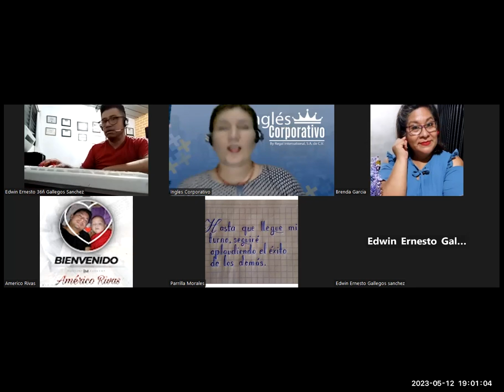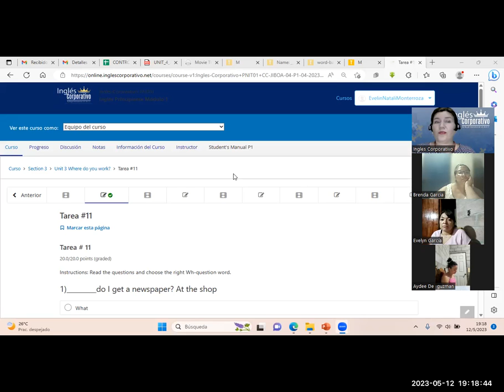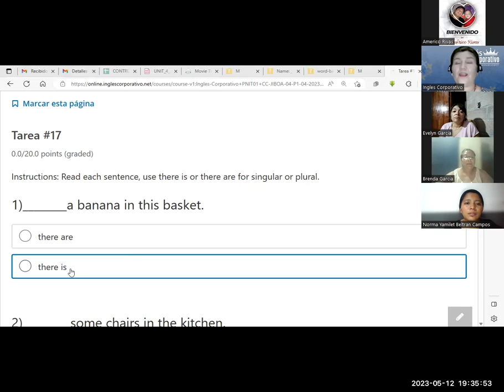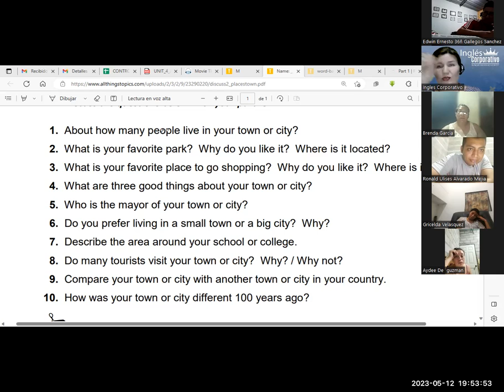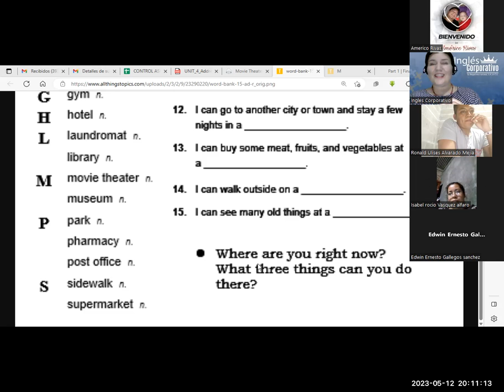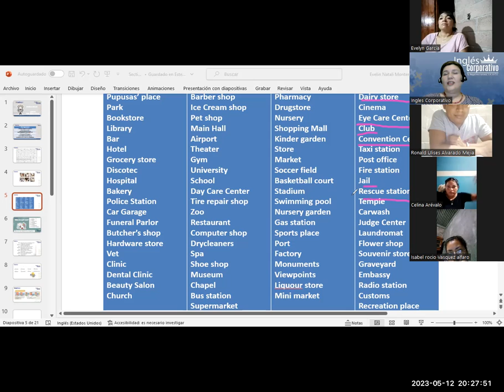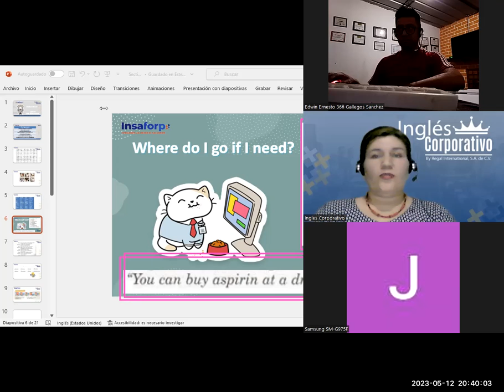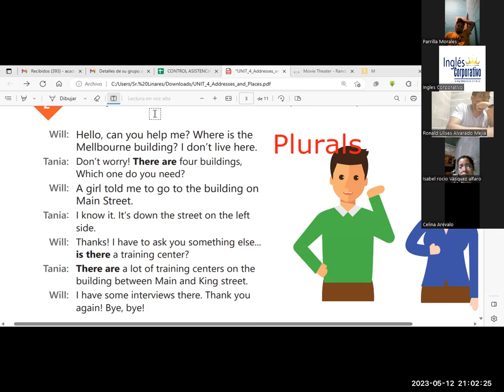Sesión 17-12/5/23-29750-8048-0056/2023-Monterroza-How to use there is and there are + quantifiers.